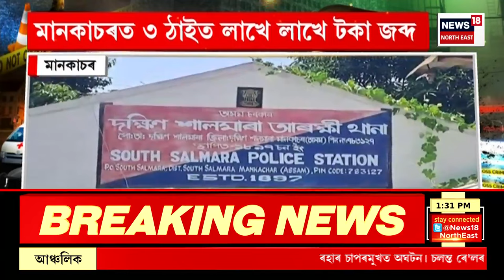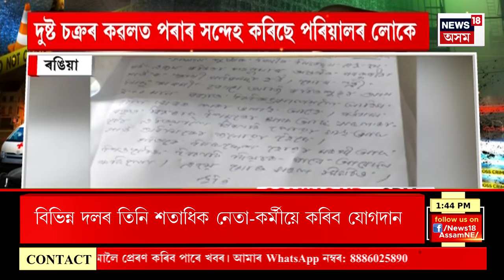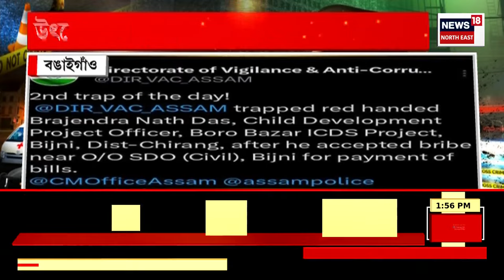APARADHNAMA : মহানগৰীত গ্ৰীণ বাছৰ দৌৰাত্ম্য | Guwahati News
APARADHNAMA | মহানগৰীত গ্ৰীণ বাছৰ দৌৰাত্ম্য
0:00 Intro
0:56 Loksabha Election ৰ দিন ঘোষণাৰ লগে লগে দেশত বলৱৎ হ’ল নিৰ্বাচনী আচৰণবিধি